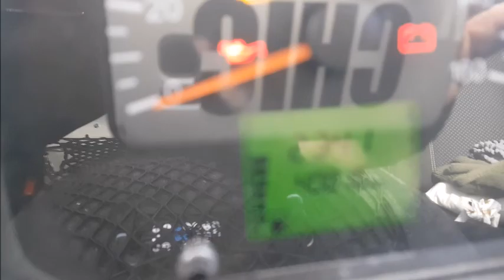UAZ 2206, THE FANTASTIC OIL CHECK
UAZ ANNIVERSARY, oil check control and some shit